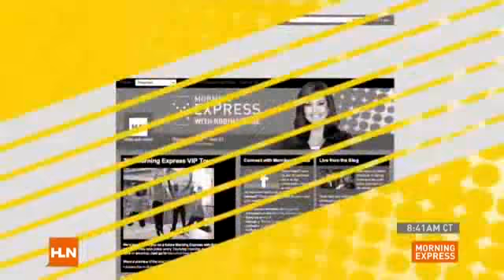HLN: Mom's emotional reunion with Army son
Joy Houston upon her son's arrival home from Afghanistan for a short leave: "I'm overwhelmed and very thankful."